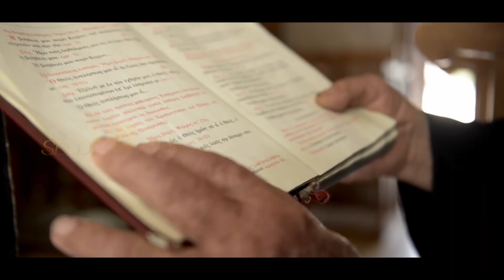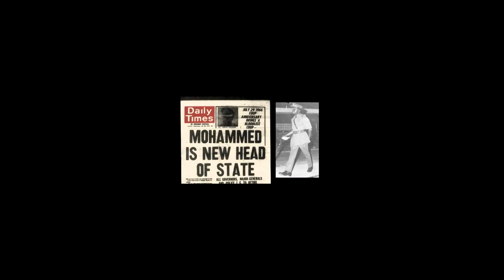Akin Busari - Aja (Official Video)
On “Aja“, Akin sings about politics and corruption in Africa (Nigeria to be specific). Aja means "We will Fight" and song explains that "we will fight" if "care is not taken", inspired by the King of Afro Beat, the late Fela Kuti. Listen, comment and share...